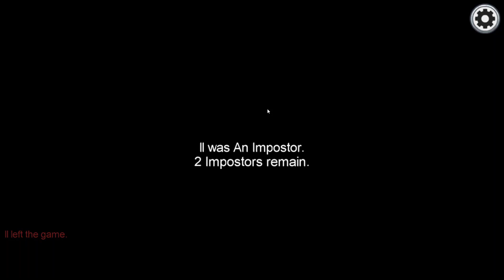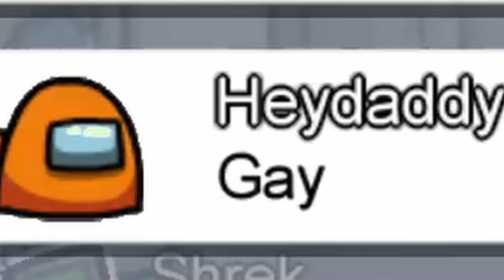EVERYONE VENTS IN FRONT OF ME (Among Us Gameplay)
Trying some gameplay content hope you enjoy it :)